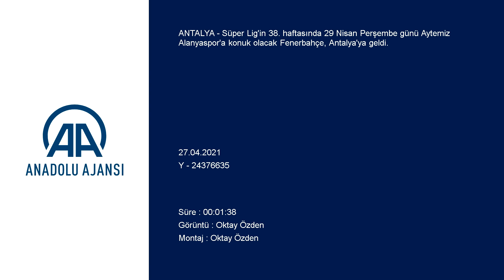Fenerbahçe kafilesi Antalya'ya geldi! Emre Belözoğlu'na sevgi seli!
GÖRÜNTÜ DÖKÜMÜ :
- Fenerbahçe kafilesinin havalimanından çıkması
- Futbol A Takım Direktörü Emre Belözoğlu'na çocuk taraftarın çiçek vermesi
- Belözoğlu'nun fotoğraf çektirmesi
- Takım otobüsünün havalimanından ayrılması Fenerbahçe kafilesi Antalya'ya geldi
ANTALYA (AA) - Süper Lig'in 38. haftasında 29 Nisan Perşembe günü Aytemiz Alanyaspor'a konuk olacak Fenerbahçe, Antalya'ya geldi.
İstanbul'dan özel uçakla kente gelen sarı-lacivertli ekibi, Antalya Havalimanı önünde bir grup taraftar karşıladı.
Taraftar, futbol A takım direktörü Emre Belözoğlu ile futbolculara sevgi gösterisinde bulundu.
Fenerbahçe kafilesi, daha sonra Belek'te kamp yapacağı otele gitmek üzere otobüsle havalimanından ayrıldı.
Sarı-lacivertliler, maçın hazırlıklarına bugün Antalya'da yapacağı antrenmanla devam edecek.